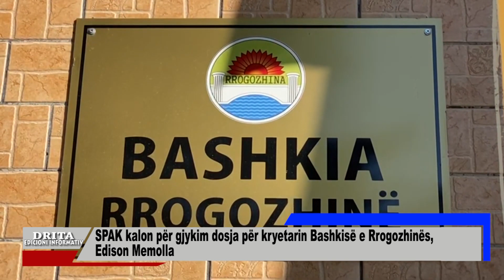SPAK kalon për gjykim dosja për kryetarin Bashkisë e Rrogozhinës, Edison Memolla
Kryebashkiaku i Rrogozhinës, Edison Memolla është dërguar në gjyq nga SPAK bashkë me tre persona me akuzën e “korrupsionit aktiv në zgjedhje”. Në cilësinë e kandidatit për kryetar bashkie, në zgjedhjet e pjesshme të 6 marsit 2022, sipas SPAK ai ndikoi te i akuzuari tjetër Xhamani, elektricist për të mos i ndërprerë energjinë një abonenti debitor, me qëllim që ai të votonte në favor të tij